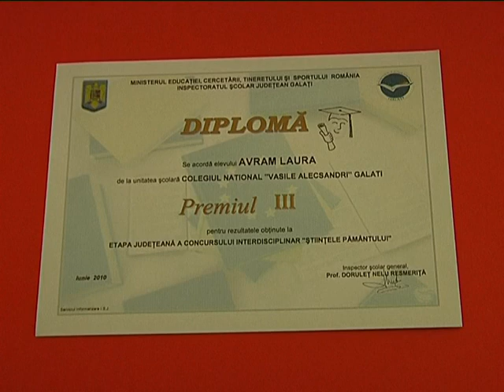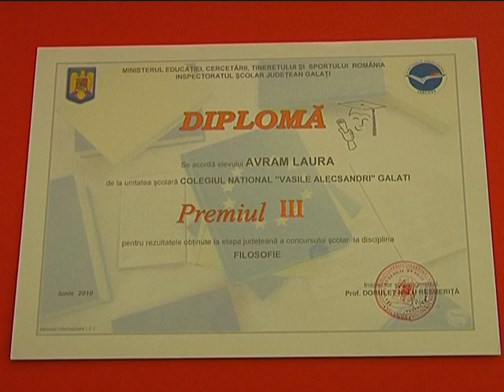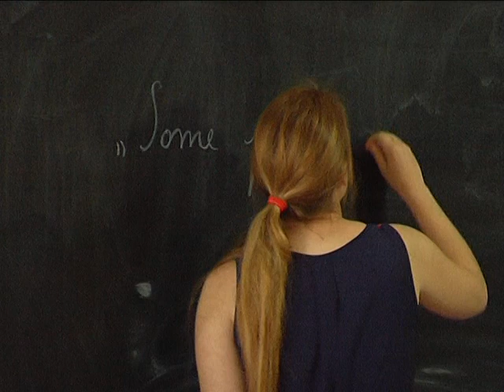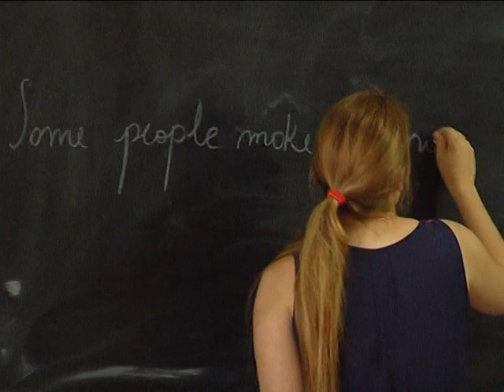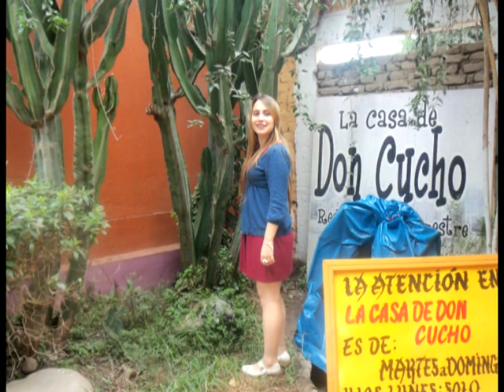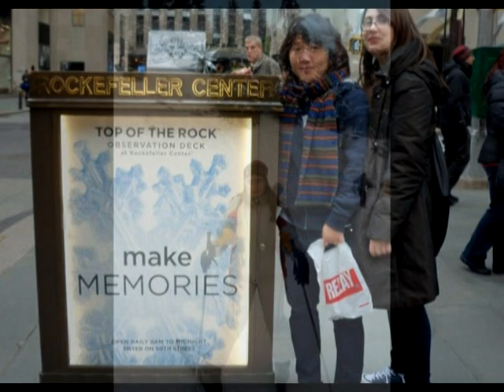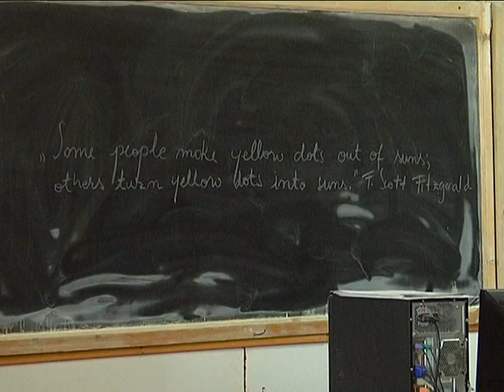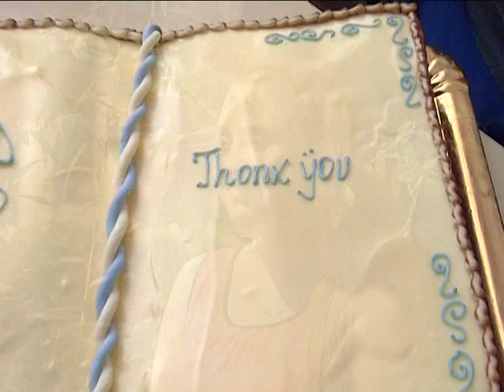Iti multumesc - Laura Avram